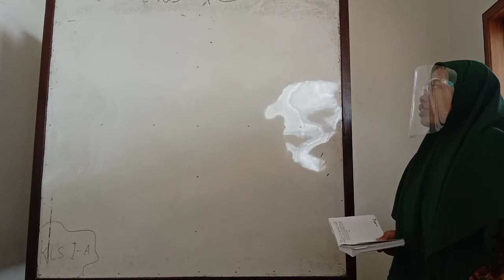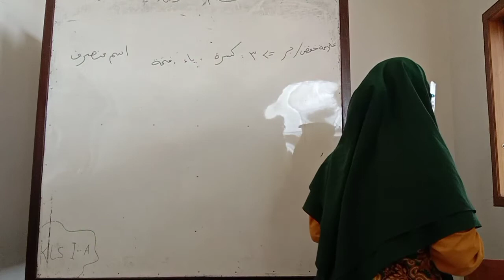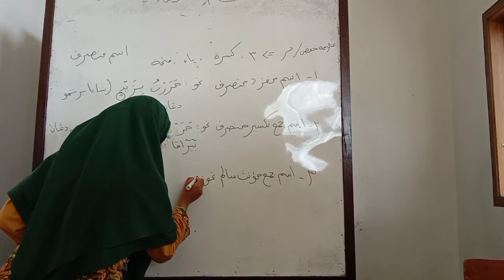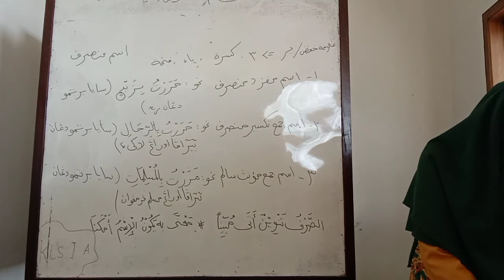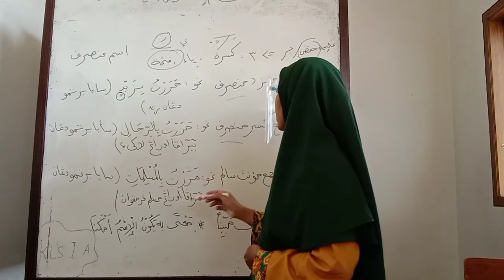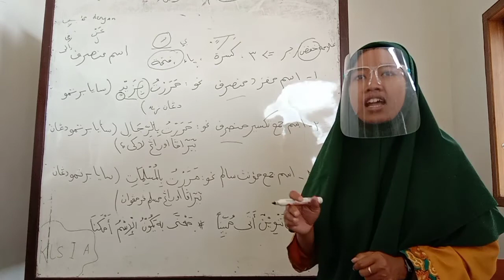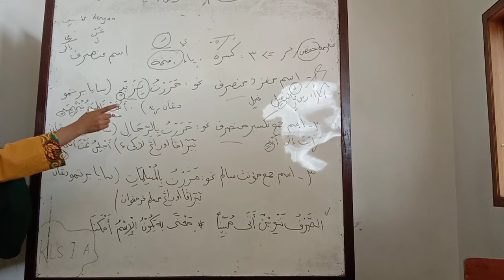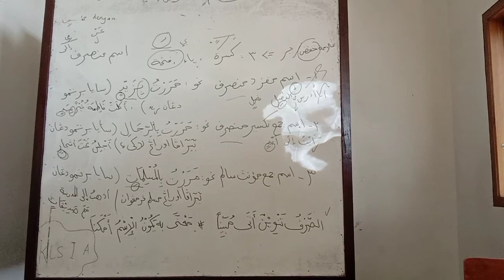28 September 2020 - Nahwu X BHS PI